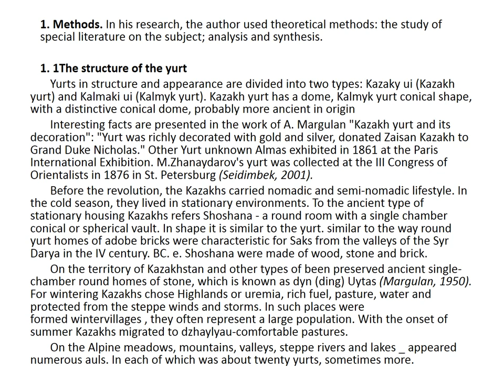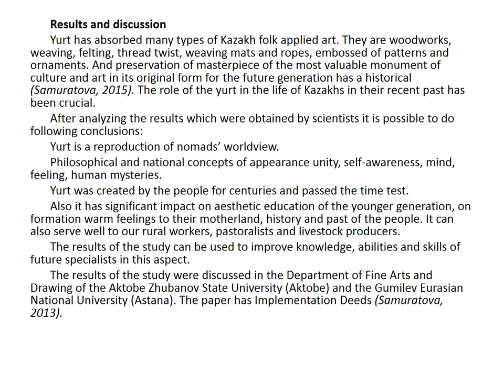Kazakh Yurt As A Model Of Space Universe And Kazakh’s World View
Abstract
In the article is discussed the importance of the priceless heritage of the Kazakh culture – yurt. The authors analyzed numerous variants of the origin of the yurt, symbolic elements and interior decoration. Learning and attraction of the collected materials represent that a yurt satisfy not only material but also spiritual needs of their residents, representing a microsystem, microworld, micro space universe. The author traces the evolution of technology in the processing and production of felt products. A special place in the article takes an informative study of the yurt, as particles of the world. Its top - vault of heaven, and the edges of the circle - the horizon. For the Study of Ancestral Heritage makes it possible to determine the continuity from generation to generation as an inheritance from ancestors to descendants origins and outlook in the folk art of Kazakhstan. And its significant role in the artistic and cultural education of the younger generation, the formation of love for the national applied art, its history, to the past of his people.
-Samuratova Tattigul Kakenovna
-Akhmetova Gulzhanat
-Omarbekova Nasgul Kakenovna